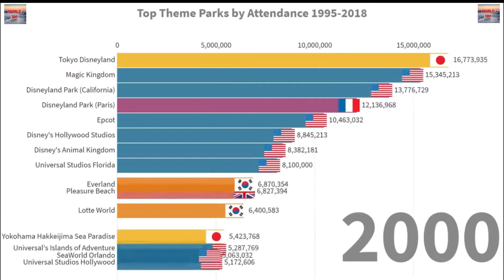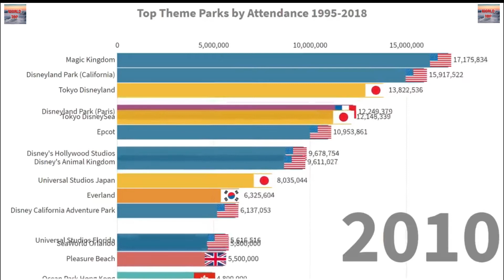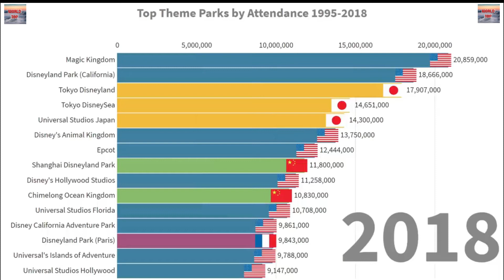Top Theme Parks by attendance 1995-2018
Free 30 day Audible Premium Plus Trial & two free audiobooks

Free 30 day audible membership INCLUDES 2 FREE Audiobooks

Top 10 life-changing books

gifting you free 30 days amazon prime video trial

Free 30 days amazon Kindle Trial and Read book like this

Amazon prime free 30 day trial

If you enjoyed while watching this video, please do not forget to hit that SUBSCRIBE button, LIKE the video and let us know what were your impressions in the COMMENTS down below.

 generate revenue for this channel. Thank you for your support.